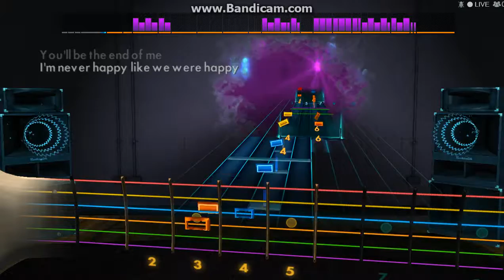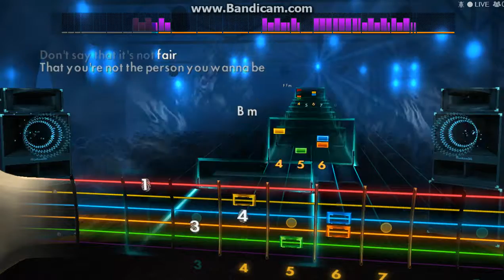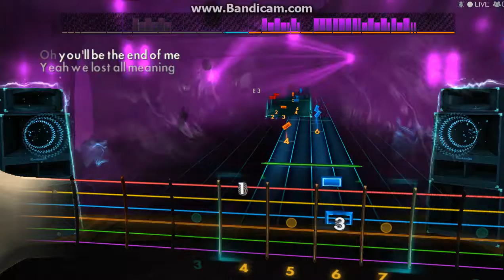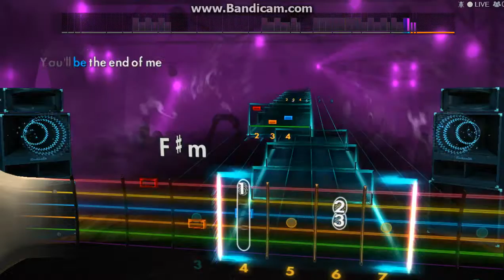Rocksmith 2014 CDLC: A Day to Remember - End of Me (Rhythm)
Before you watch this video, beware I suck at this song.
Requested by: im a monster
I modified this chart but I didn't create it.